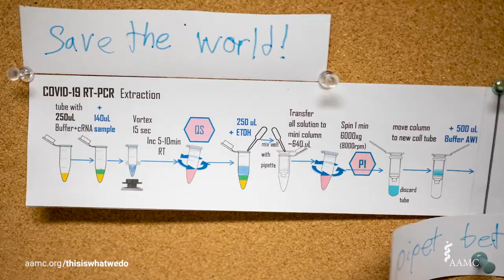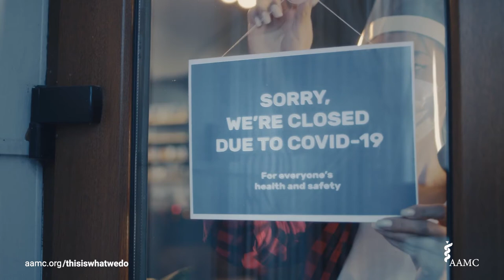This Is What We Do: Trailer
As the COVID-19 pandemic spread around the world, academic medicine stepped up to the plate and rose to every challenge thrown in the community’s direction.

The AAMC is celebrating the perseverance our colleagues and constituents displayed during the pandemic with the release of our documentary, “This Is What We Do.”